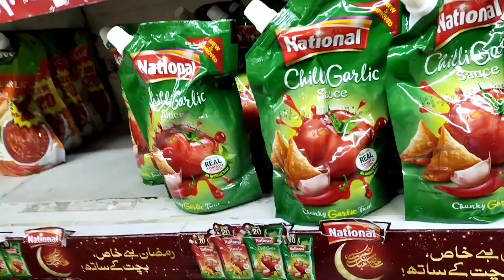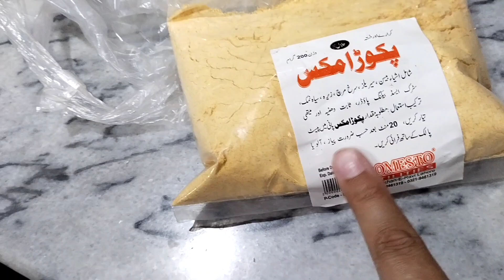First Ramdan vlog |Dawat ki teyari | SoniaAsif vlogs